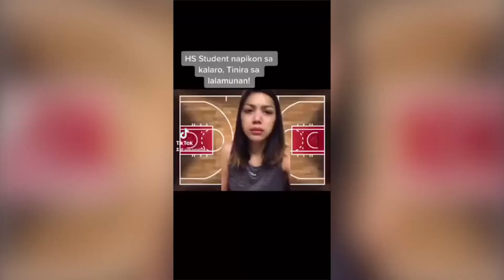Babaeng HS basketball player sinapak sa lalamunan kalaban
Iniimbestigahan na ng mga pulis ang isang high school basketball player matapos sapakin sa lalamunan ang kalaban.